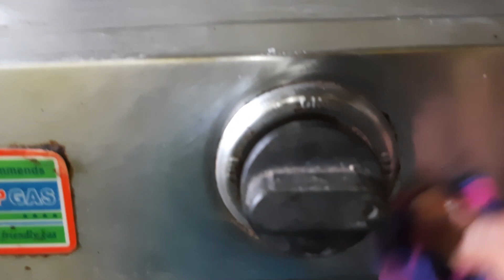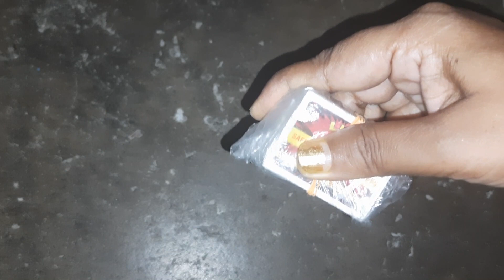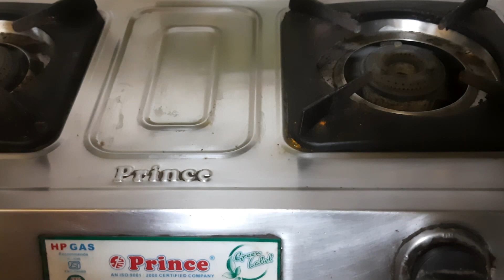গ্যাস টপ পরিষ্কার রাখার অসাধারণ টিপস||useful kitchen tipsIINew tips 2023IIBengali kitchen||Cleaning